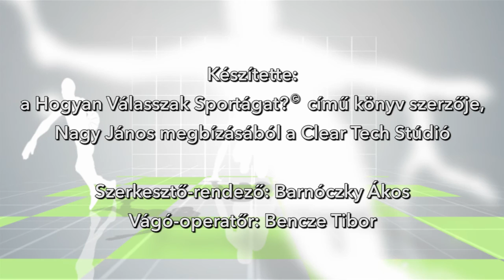Czékus Eszter - a szinkronúszás kiválósága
Interjú a "Hogyan válasszak sportágat?" című könyv alapján.